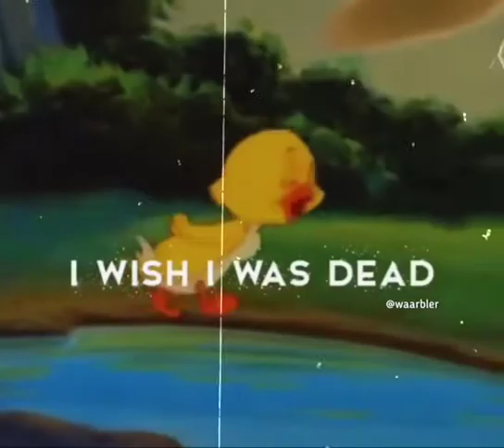Nobody loves me.... status